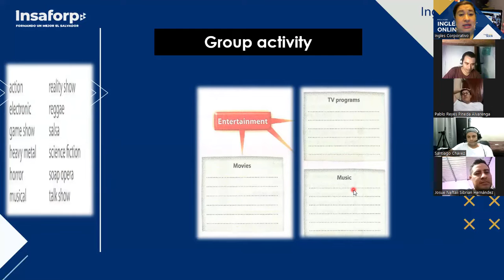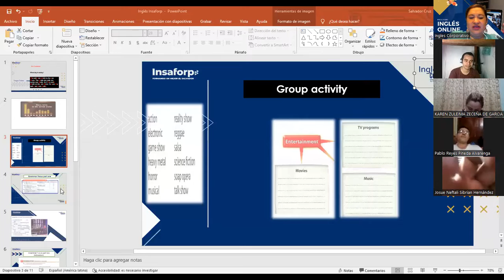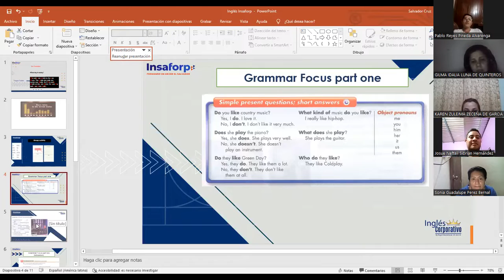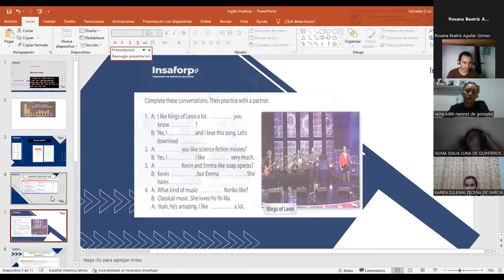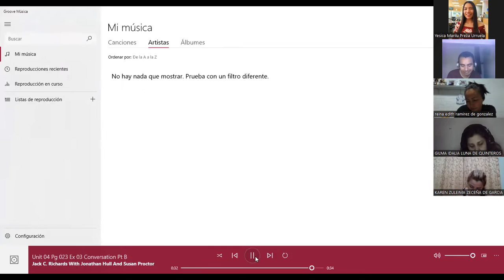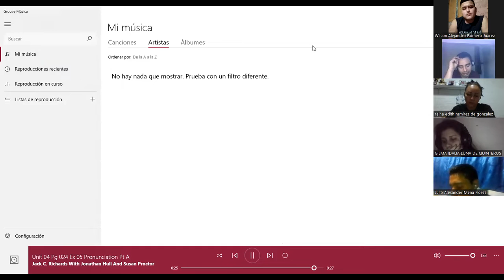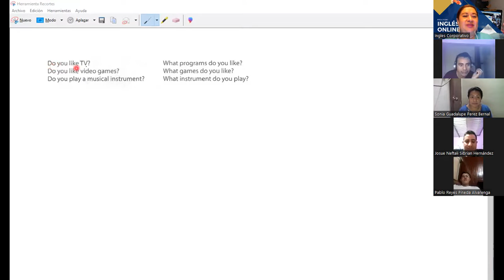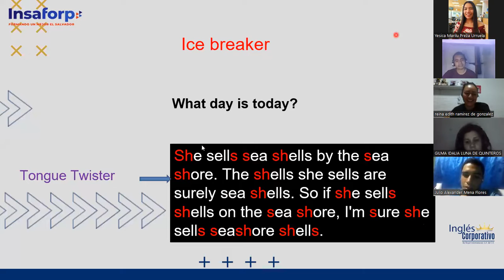Ingles Corporativo-6.28.2022- Simple Present using do or does along with wh-questions words.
By the end of this lesson participants will be able to ask questions in  simple present using do or does along with wh-questions words. Also will listen, notice and use intonation in questions.

Al final de la clase los participantes serán capaces de hacer preguntas en presente simple usando "Do" y "Does" junto con pronombres y adverbios interrogativos. También escucharán, se darán cuenta y usarán la entonación adecuada en las preguntas.